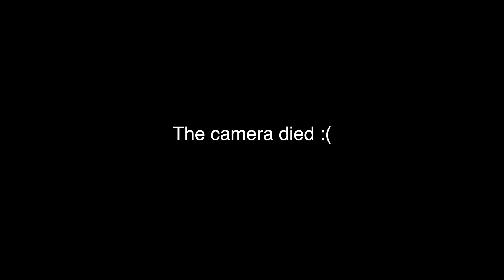Ep. 77 From Vacant to Vibrant: Big City Girl Comes to Small Town to Build a Successful Coffee Brand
On this episode of Yellow Colored Glasses, Mikayla chats with Jaclyn, owner of Saddle Brand Coffee out of Pleasant Hill, MO.

Originally from Vegas, Jaclyn shares her story moving to the midwest to build successful businesses and fill gaps in a small town.

Saddle Brand Coffee
1500 MO-7 Hwy, Pleasant Hill, MO 64080